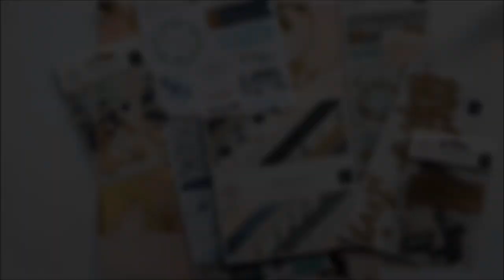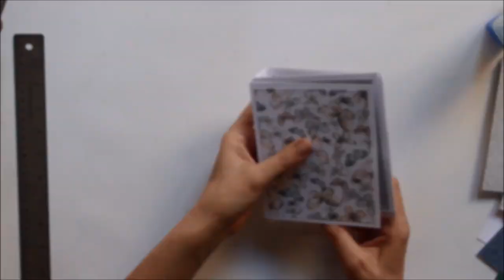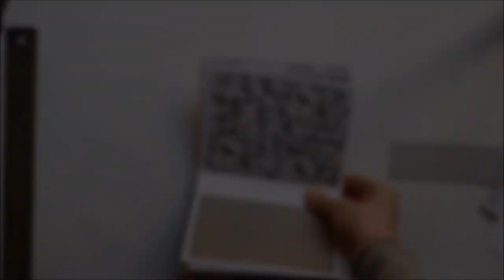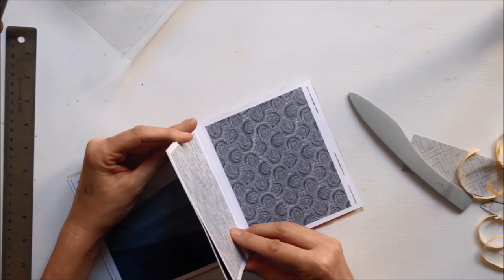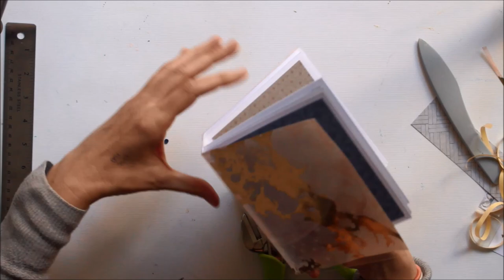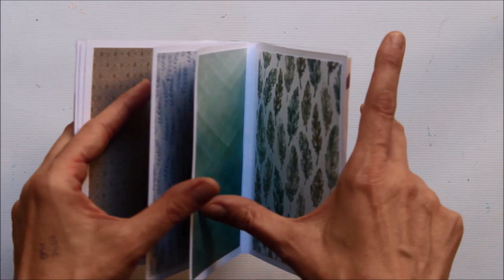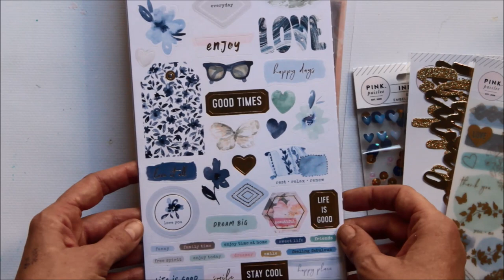Cómo crear un álbum con portada de acetato y papel vegetal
Te cuento cómo crear un álbum con portada de acetato y papel vegetal con la colección Índigo & Ivy de Pink Paislee

MATERIALES UTILIZADOS EN ESTE VIDEO

• Stack de papeles 6x6” Indigo & Ivy
• Vellum Indigo & Ivy
• Pegatinas Indigo & Ivy
• Die cuts Indigo & Ivy
• Lentejuelas, enamels y maderitas Indigo & Ivy